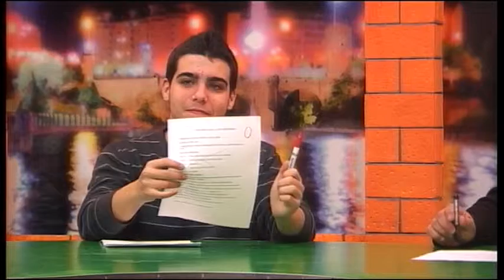GENTE SIMPATICA S B G 2º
los mejores videos de somos buena gente